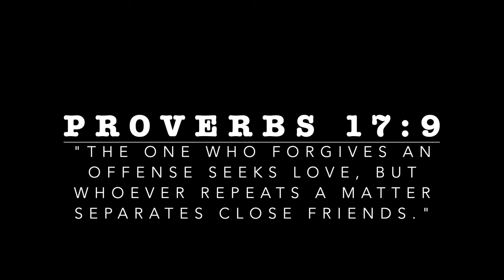Night Night 💤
Filmed In Victorville, CA With LA Fighters !!

Follow Me At @its3re All Platforms